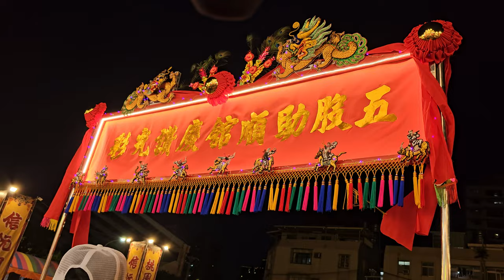【宜蘭集和堂-龍鳳吹】~112桃園楊振會恭迎北極玄天上帝去瘟除疫平安遶境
宜蘭集和堂-龍鳳吹